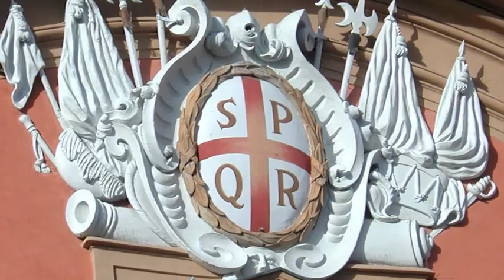Antonio Vivaldi - La Stravaganza - Concerto No.2 - rv. 279 - ( Reggio Emilia - Italia )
*  All the images have been taken from Google/ Internet / Free Wallpapers

Santa Maria Assunta ( Guido Reni )
Stemma del Municipio di Reggio Emilia
San Prospero - vescovo di Reggio Emilia
Grancontessa Matilde di Canossa
Patrono di San Polo D'Enza (RE) - San Paolo di Tarso ( di: Andrej Rublëv )
Giano Bifronte, Reggio Emilia  ( di: Prospero Sogari, "Il Clemente" )
Cristoforo Munari ( 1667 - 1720 ) - pittore
Antonio Fontanesi ( 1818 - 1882 ) - pittore
Ludovico Ariosto ( di : Tiziano )
Lorenzo Canozi
Statua di Ludovico Ariosto a Reggio Emilia
Orlando Furioso ( Ludovico Ariosto ) - [ Gustave Doré ]
Antonio Allegri ( Correggio )
Statua di Lazzaro Spallanzani a Reggio Emilia
Madonna col Bambino ( Giovanni Soncini )
Antonio Allegri ( Correggio )